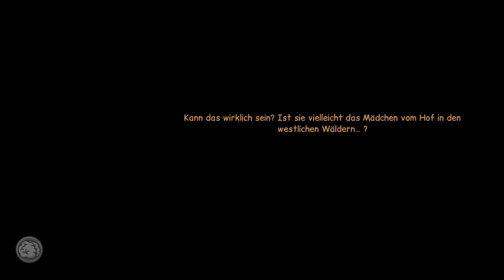Let's Play Anna's Quest #08 - Freiheit!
» Anna's Quest
Point-and-Click Adventure von Daedalic Entertainment / Dane Krams [2015]

» Wenn dir das Spiel gefällt unterstütze bitte die Entwickler und kaufe dir das Original!